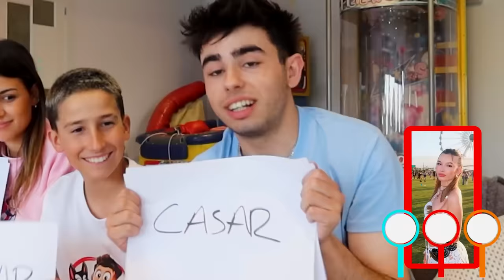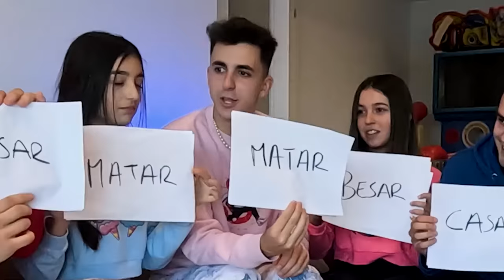¿CON QUIÉN TE BESARÍAS? **RETO BESAR, CASAR o MATAR**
Hoy vamos a jugar con toda la Máximo Squad a